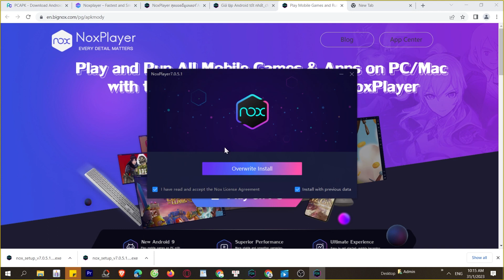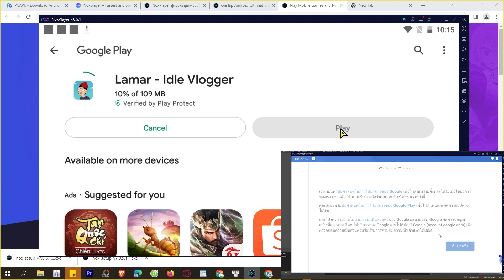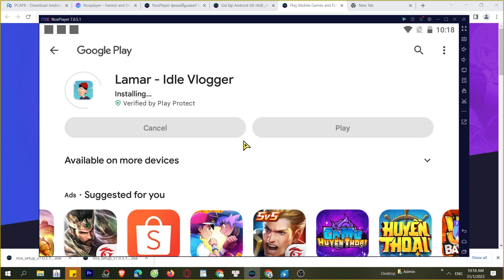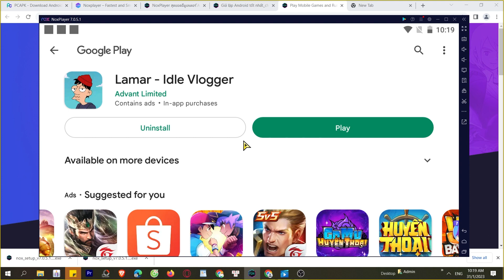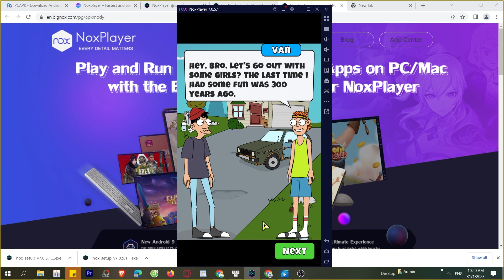Cách tải Lamar - Idle Vlogger trên Máy tính, PC, Laptop mượt mà nhất, MOD APK Pro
Lamar - Idle Vlogger trên máy tính, PC là ứng dụng hàng đầu hiện nay và bây giờ bạn có thể tải cho máy tính Windows/ Laptop.

0:00 giới thiệu XXX PC
0:18 hướng dẫn
1:09 cách tải phần mềm
1:15 cài đặt
1:37 bắt đầu sử dụng
2:03 đăng nhập google
2:08 mở ch play
2:03 tải XX trên PC
2:25 mở XX PC Windows
3:02 Trải nghiệm XX trên Máy tính